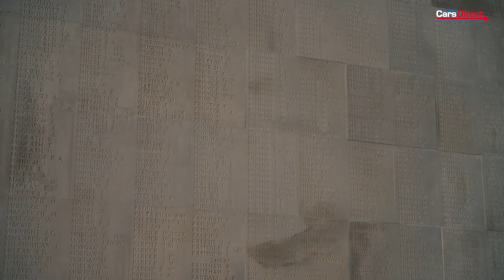Part Two. FCD & Ant Middleton, The Road Trip. Chewbacca, Cam Nets & Rations.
Join Forces Cars Direct and Brand Ambassador, Ant Middleton, on an epic road trip in this Part 2 video.

In Part Two, you'll see Ant as you've never seen him before as they discuss all things Chewbacca and Star Wars, their roles in the British Army and military rations.